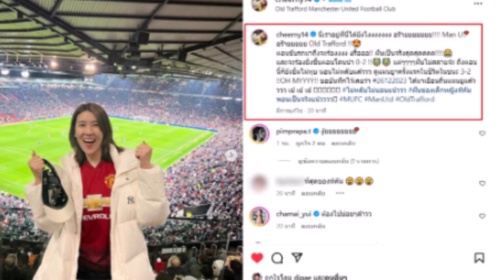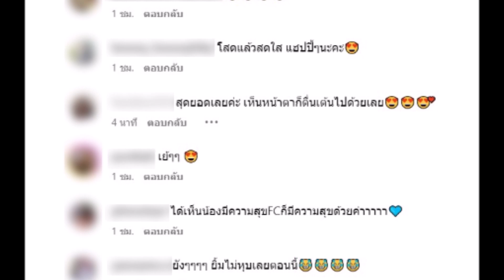แฮปปี้เวอร์! นางเอกสาวสวย บินเที่ยวเมืองนอกรัวๆ หลังเลิกแฟนไฮโซ